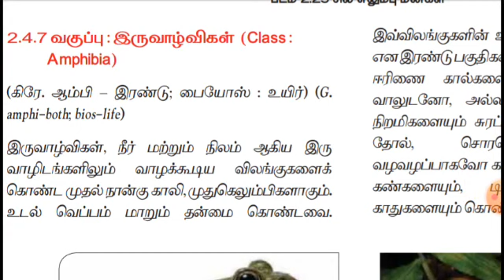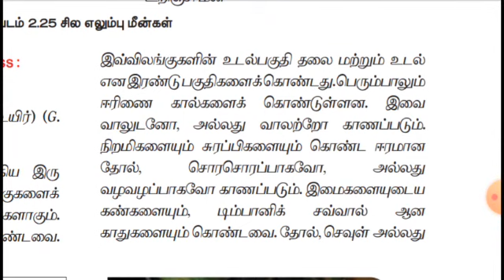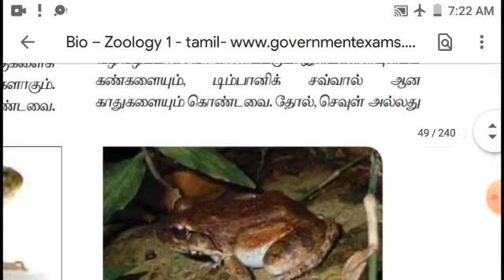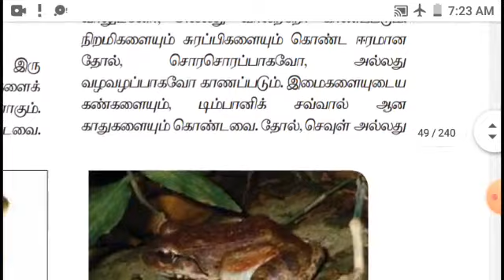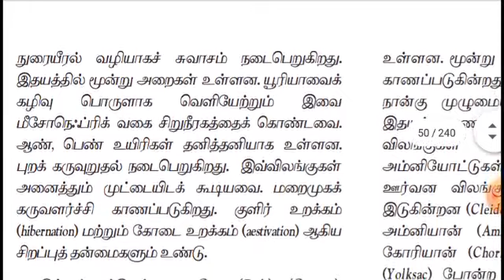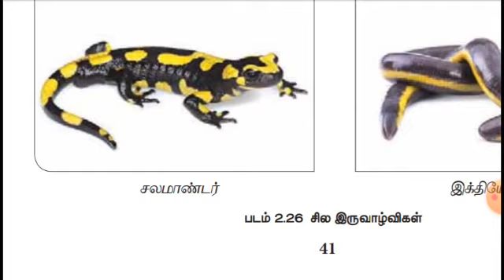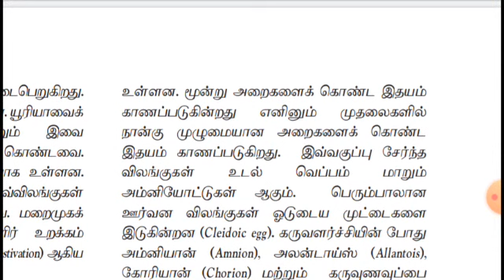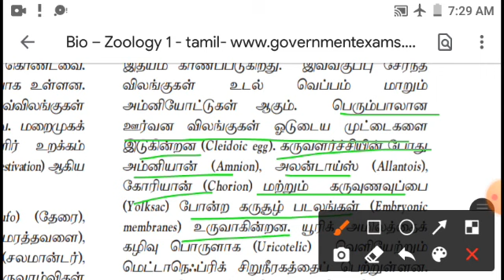11ஆம் வகுப்பு | விலங்கியல் | சமச்சீர் கல்வி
அலகு 2 | இரு வாழ்விகள்